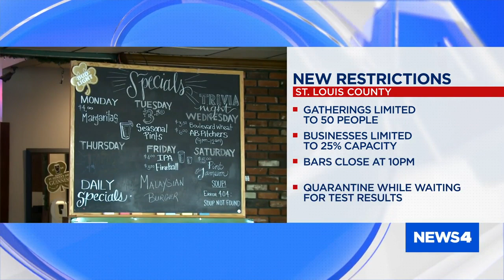New restrictions will go into effect today in St. Louis County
St. Louis County Executive Sam Page's seven new restrictions and guidelines in the ongoing fight to stop the spread of COVID-19 in the county will go into effect at 5 p.m. Friday. In part, Page said all businesses would be limited in capacity to 25 percent, down from the 50 percent it is capped at now